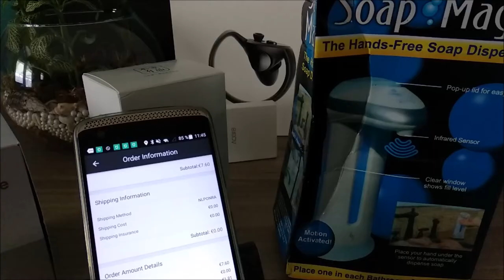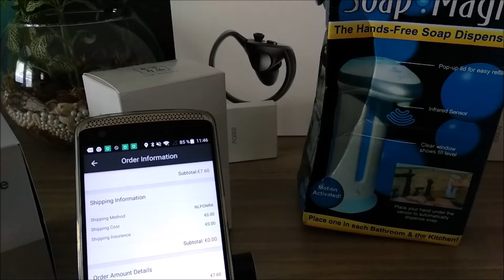Distributeur de Savon automatimatique à voir sur mon Blog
Distributeur de Savon automatique à voir sur mon Blog 5.80 euros
Mon Blog bons plans